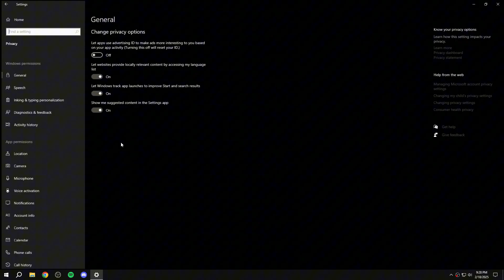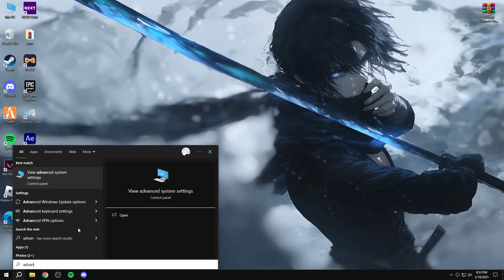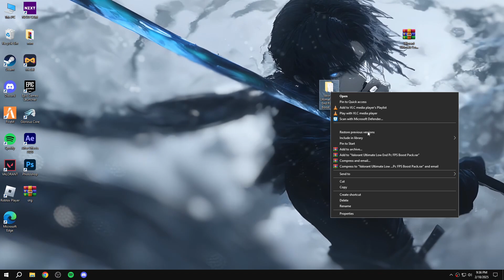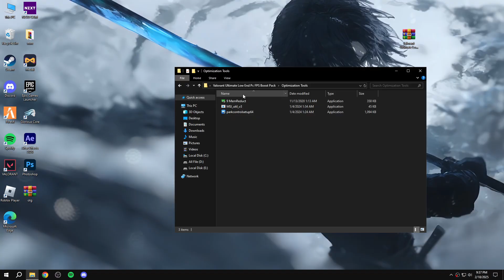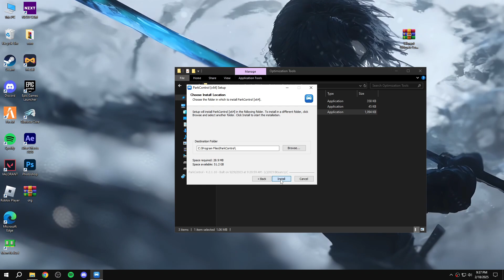Valorant Ultimate Low End Pc | Lag Fix, No Stutter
🎧 about me »

pc specs ›
I5 12400F
RX 6600XT
16GB RAM